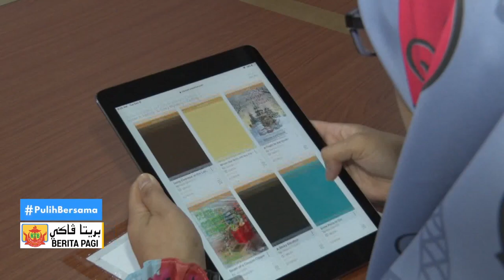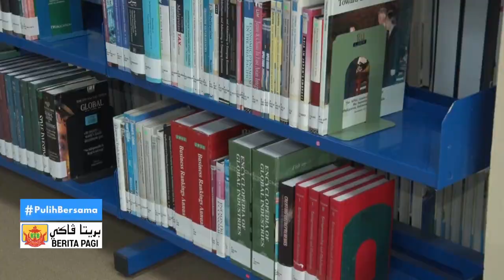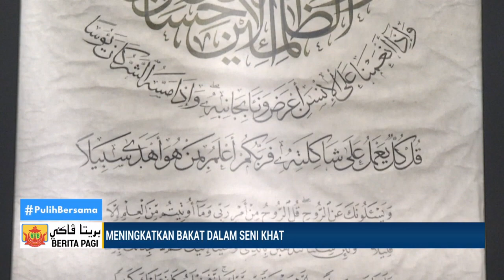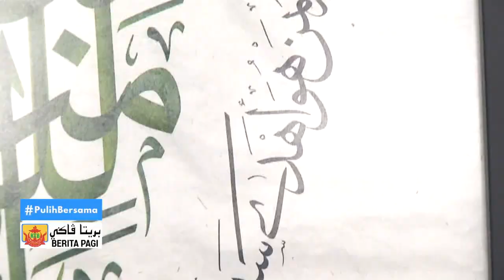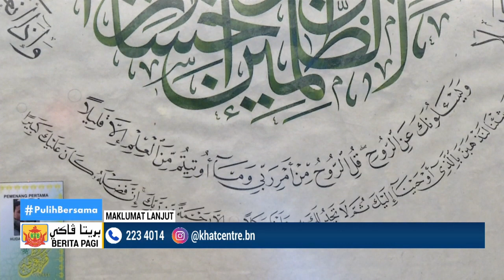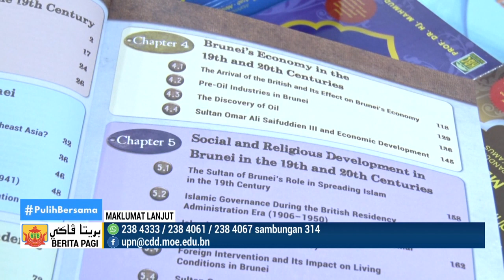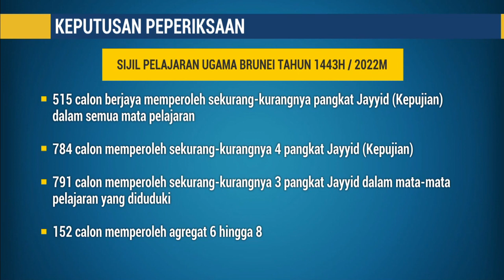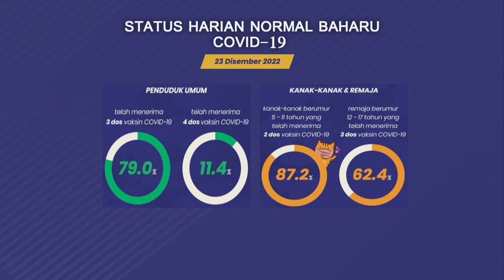Berita Jam 9, 24 Disember 2022